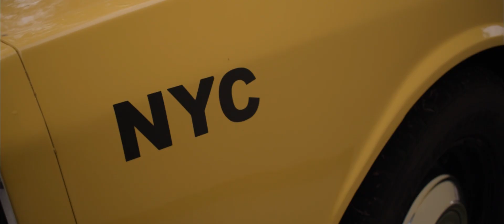V8 Fanatics Levelek | RollRides Media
Technikai okok miatt egy chillesebb videót raktam össze a megmaradt anyagokból.

A videóban látható felvételeket engedély nélkül felhasználni tilos!